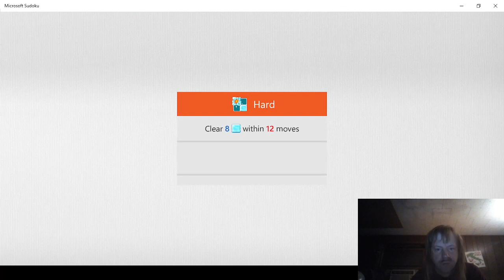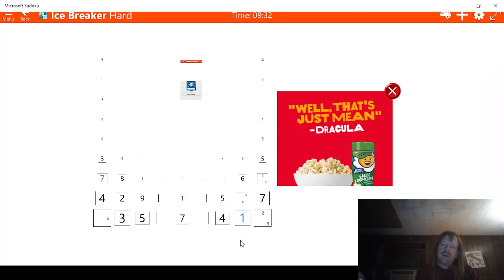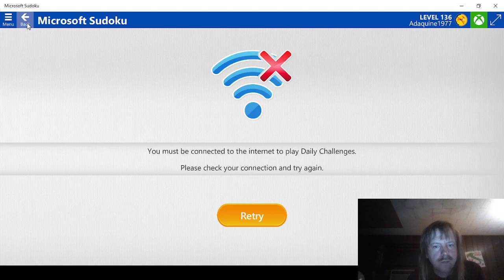Microsoft Sudoku Part 423!!!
Daily Challenges for November 9, 2023!!!